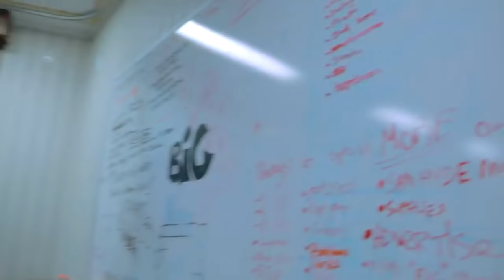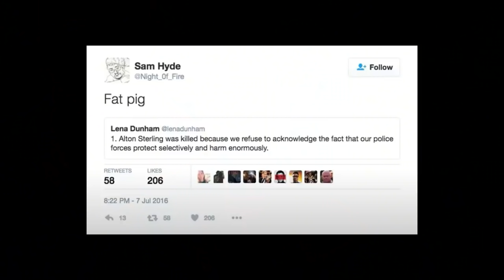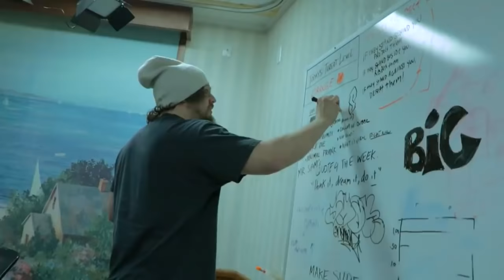Sam Hyde gaslighting Idubbbz for almost 10 minutes!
So glad Idubbbz actually released his part of the footage, though i feel like its obvious he only did it because Sam showed his first lol.
These were really the best parts of it, excusing all the parts idubbbz had to monologue. Really ruined the funny parts, especially how Ian couldn't take any kind of joke.

Sam wanted to make good content and thanks to him, they did. If Sam didn't try to fuck with ian, then all we would of had was a boring long interview where they both act serious. 😂

Feel free to make suggestions for videos!